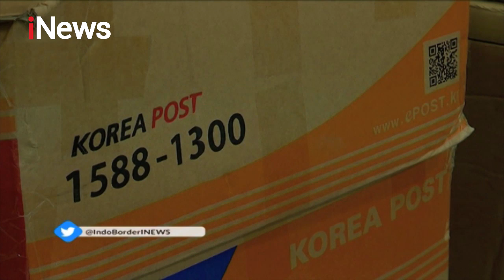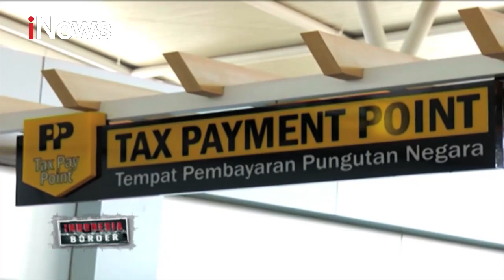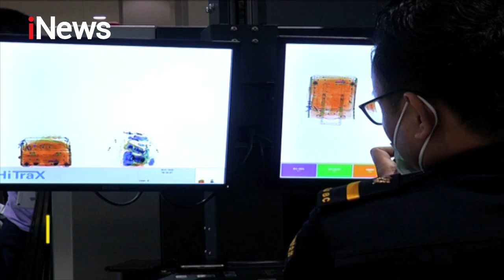Peraturan Bea Cukai Terkait Ketentuan Impor di Indonesia Part 03 - Indonesia Border 22/03